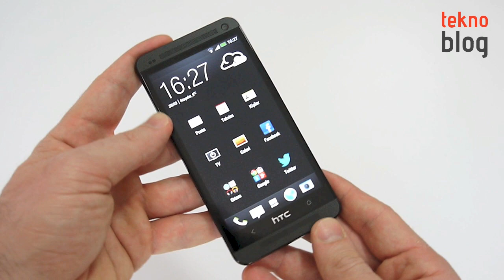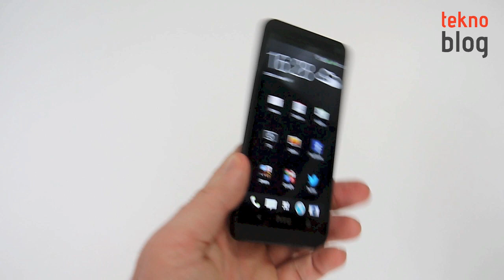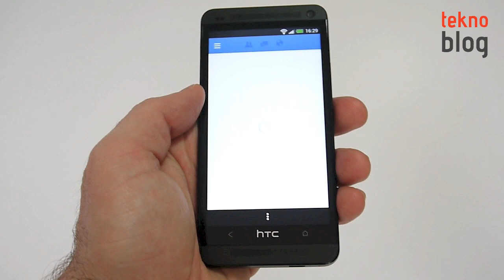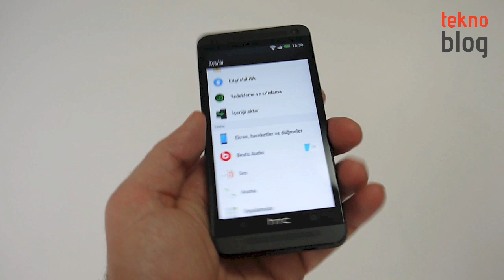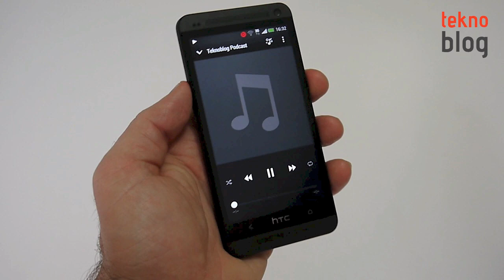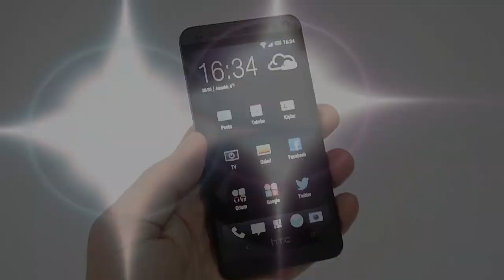HTC One Ön İnceleme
HTC'nin yeni amiral gemisi HTC One Teknoblog Test Merkezine nihayet teşrif etti. Bu üst sınıf Android telefonun detaylı incelemesini gerçekleştirmeden önce ilk izlenimlerimizi paylaşmak istedik.

HTC One ön inceleme yazısını adresinde okuyabilirsiniz. Ayrıca o yazıda çeşitli fotoğraflar da yer alıyor.